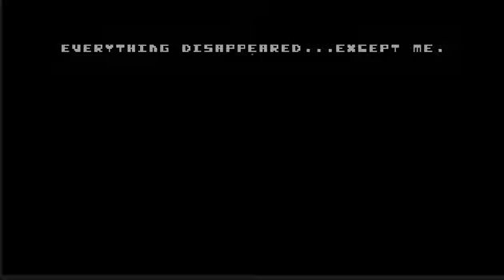there is no game speedrun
im speedruning the game: "there is no game'